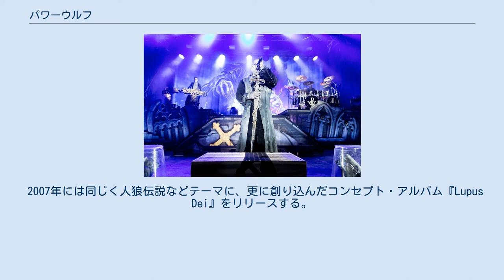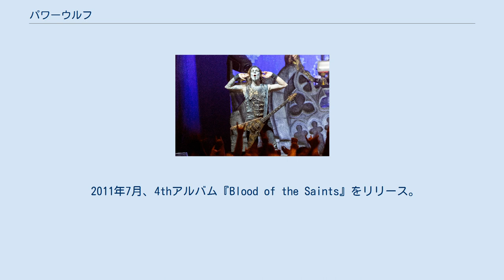パワーウルフ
パワーウルフ（Powerwolf）は、ドイツ出身のパワーメタル・バンド。
 人狼伝説や吸血鬼などに関するテーマを根幹とし、暗い宗教的な逸話を融合させたゴシック調の楽曲を展開。
コープス・ペイントを施したルックスを特徴としている。
 2003年、チャールズとマシューのグレイウルフ兄弟を中心に結成。
 2005年、1stアルバム『Return in Bloodred』でデビュー。
ルーマニア出身のヴォーカリスト、アッティラ・ドルンが。
母国の首都ブカレストの音楽学校でクラシック・オペラを学んでいたり、ルーマニアの人狼伝説などを好んでいた事から、それらのホラー的要素を内包したスタイルを特色として始める。
 2007年には同じく人狼伝説などテーマに、更に創り込んだコンセプト・アルバム『Lupus Dei』をリリースする。
 2009年4月、3rdアルバム『Bible of the Beast』をリリース。
 2011年7月、4thアルバム『Blood of the Saints』をリリース。
 ドイツ・カールスルーエ公演（2012年12月） 2012年、EP「Wolfsnaechte Tour EP」と、初のライブアルバム『Alive in the Night』をリリース。
 2013年7月、5thアルバム『Preachers of the Night』をリリース。
 2015年、6thアルバム『Blessed & Possessed』をリリース。
 2016年、2ndライブアルバム『The Metal Mass Live』をリリース。
 2018年、7thアルバム『The Sacrament of Sin』をリリース。